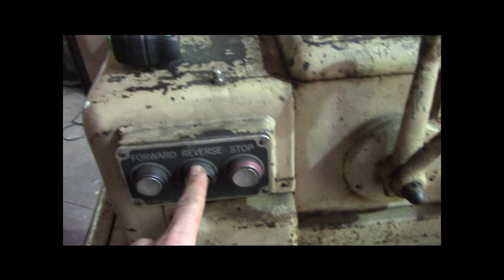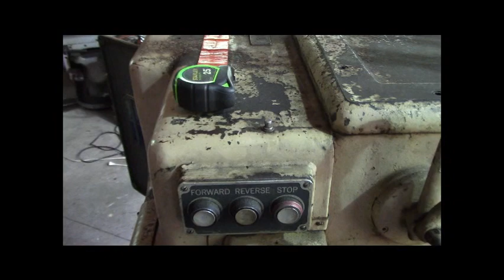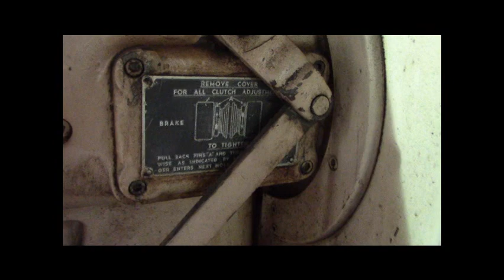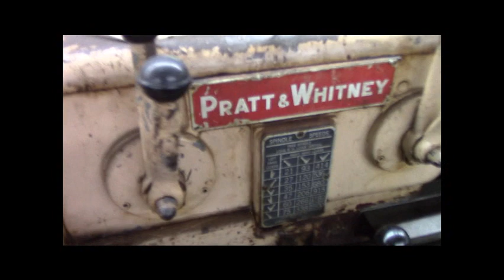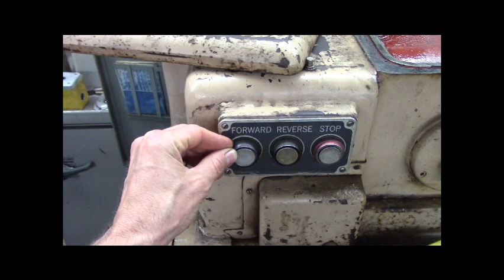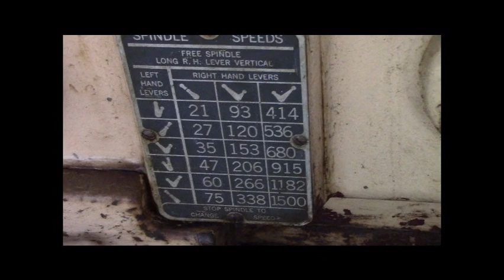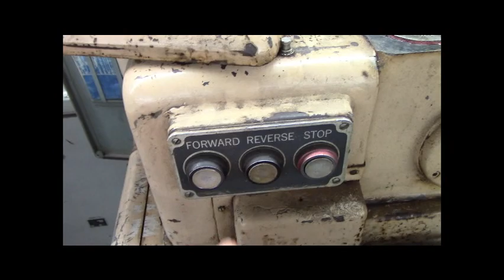5-10-21 Pratt & Whitney 12C Lathe 1956 vintage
Doozer's latest Shop Update from his Machine Shop.